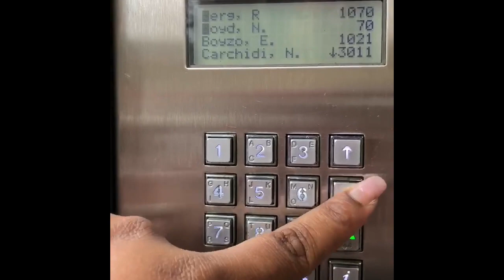108 Byron LEASED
BYRON LOFTS
3900 North Damen Avenue
Neighborhood: North Center
Description: Studio, 1 and 2 bedroom loft residences in a former Masonic temple. Many bi-level units with tall ceilings/windows.